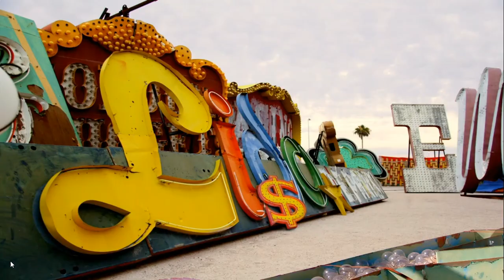ATTENTION Brain Games Game 2 series 1 ep 2 time stamp 7 30 THE FLICKER EFFECT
The flicker or blink effect . Ever wondered why tv video or slide shows do not result in stronger memory traces . The flicker effect.  Each cut away weakens memory while adding one more item to juggle with inside working memory   Until your attention is overloaded  .Brain games is broadcast by national geographic . the  full series is availiable to stream on disney plus now with a 7 day free trail